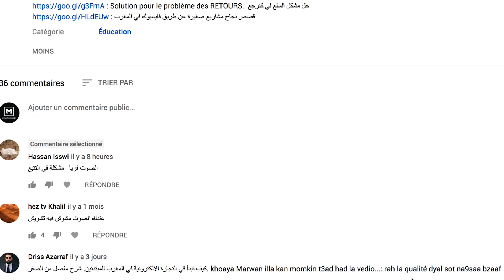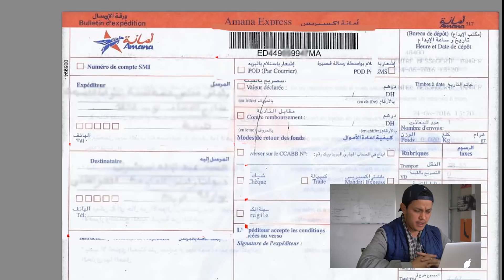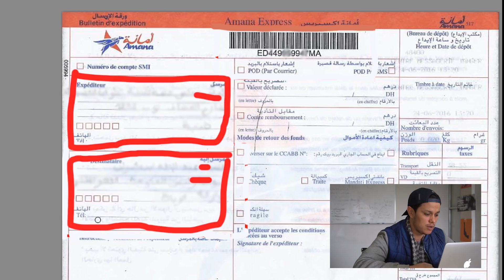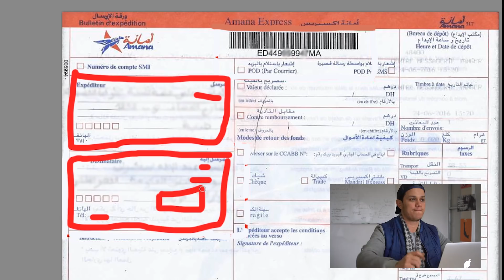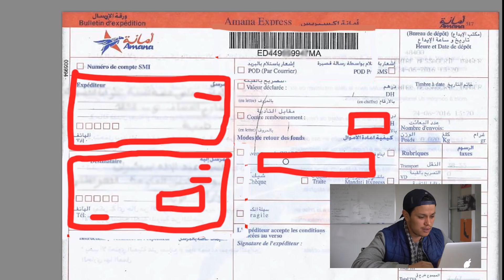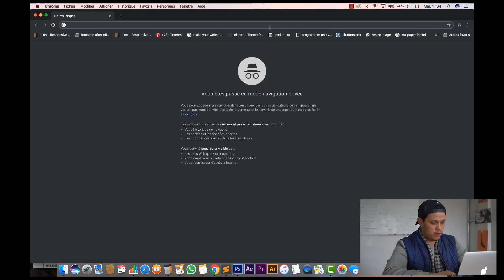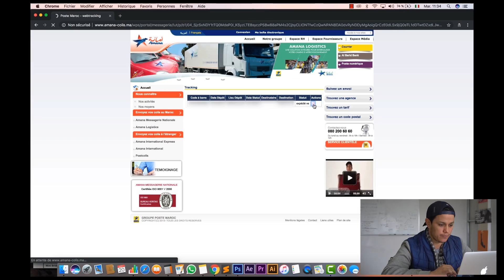كيف تبدأ التجارة الالكترونية في المغرب خطوة بخطوة. شرح مفصل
لبدء علامتك التجارية الخاصة بمستحضرات التجميل والمكملات الغذائية والصحة، انضم إلى